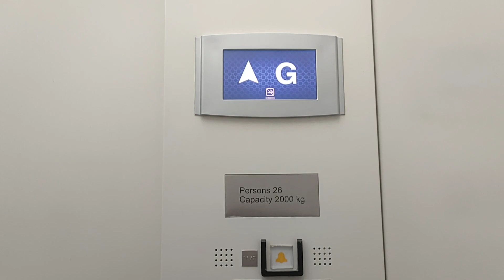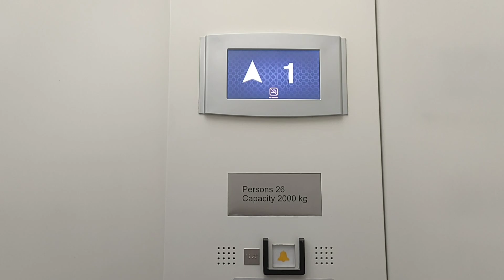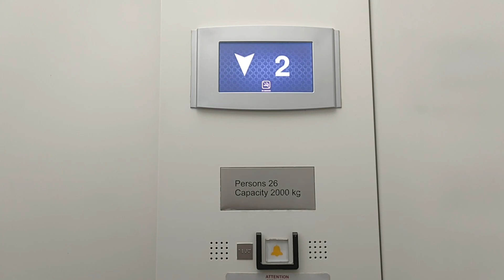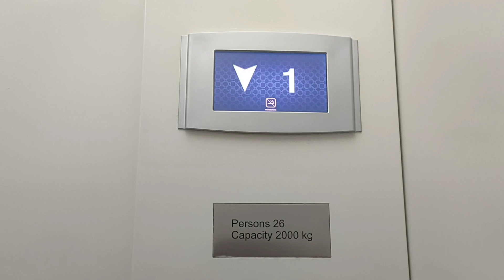Otis elevator at AEON Mall Jakarta Garden City | Jakarta (West Elevator)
Brand: Otis
Floor Service: B1 - GF, 1 - 3
Chime: Yes
Microphone: Yes
Microphone Language: English
Year Install: 2017
History: Original